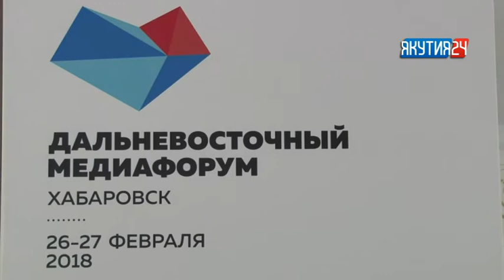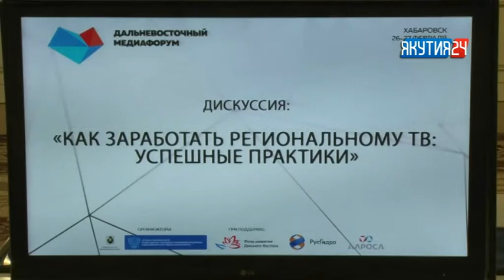Внутренний туризм должен стать основной темой телевидения - эксперт